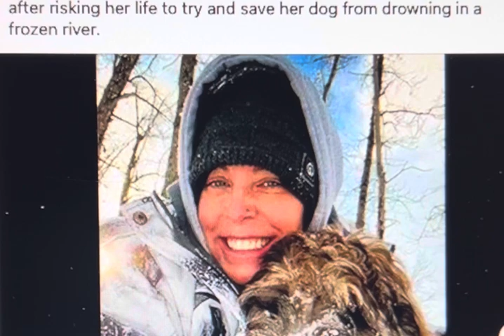Amanda Richmond Rogers, 45, risked it all for her dog. Would you?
Namaste @nakeddeparture1

Or